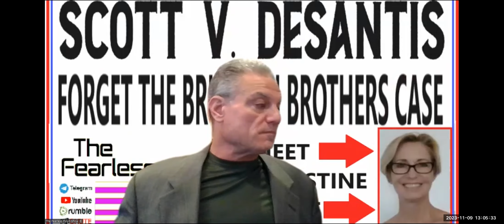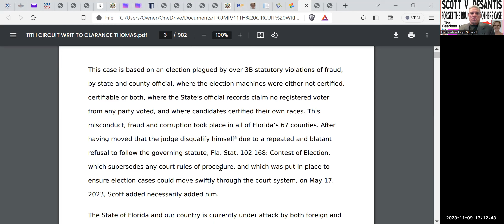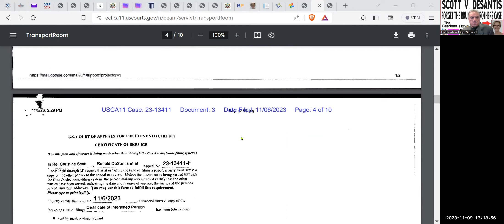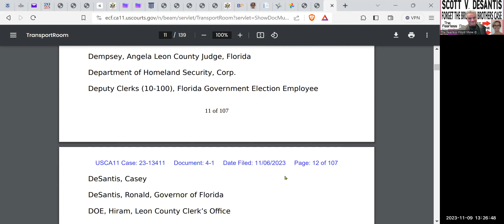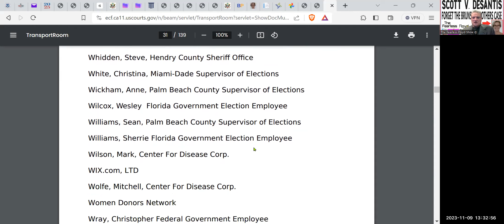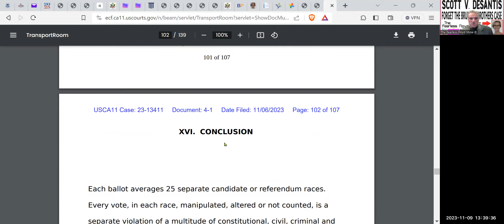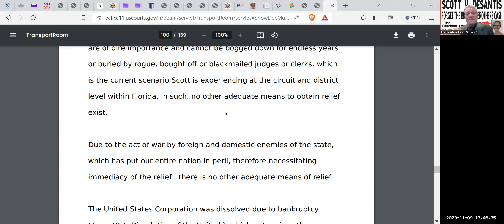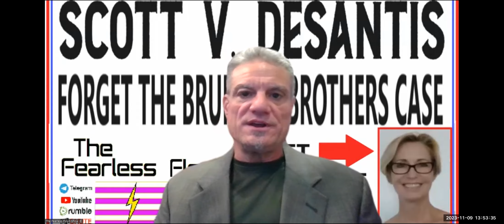Christine Scott: Florida Election Lawsuit @ SCOTUS - Forget the Brunson Bros. [Pre-Interview]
Take a ride . . . with Fearless addressing SCOTT V. DeSANTIS, et al. and in the next Video, interviewing Christine Scott except the connection was Hacked and the Hacker visual on Christine's phone actually acknowledging Christine and Fearless live while hacking the interview (crazy) regarding Christine's Writ of Certiorari and Mandamus filed via Leon County, Florida through the 11th Circuit U.S. Court of Appeals to Associate Justice Clarence Thomas, where the writs await Justice Thomas to act . . .

I will have Christine on again at another date and time . . .  stay tooned!

GO SEE MY HOLIDAY SPECIALS @ TheFearlessFloydShow.com/store

Ann LeFlore – on Trusts: How to Create and Operate a Revocable, Irrevocable and Foreign Trusts in the 2-Volume 2nd Edition with over 569-pages for $259 and an eBook PDF for $249 all at:
TheFearlessFloydShow.com/store

THE CAVEATS:
Fearless Floyd ©
The Fearless Floyd Show ©

EPISODE 0402